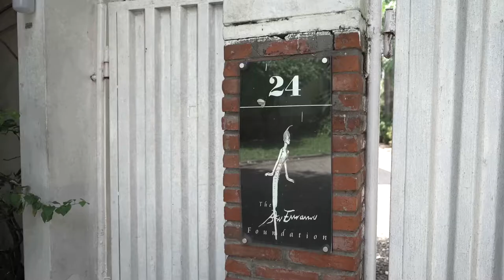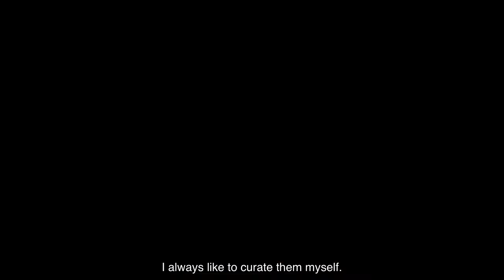Oliver Enwonwu: Politics of Representation, Full Video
In my exhibition 'Politics of Representation', 20 paintings feature; they interrogate the complex layers of history connecting the African continent with the West, from my ‘Black and Proud’, ‘Signares’, ‘Belle of Senegal’, 'Body of Power', ‘Onitsha-Igbo Masquerade Pantheon’ and ‘Wanderers’ series”. Comprising mostly of portraits, Politics of Representation celebrates the cultural, political, and socio-economic achievements of Africans and how these have impacted positively on the collective identity of Black people all over the world.
Importantly, the paintings chart our progress in defining our identity and negotiating our space while championing our aspirations.